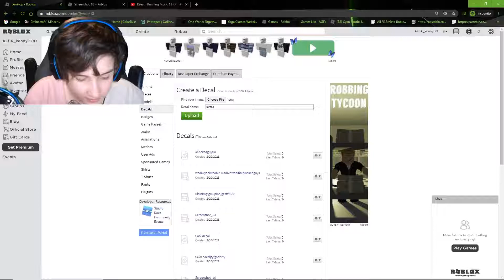Getting DELETED on roblox speedrun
Want to watch my streams every day at 5 pm eastern time 😏